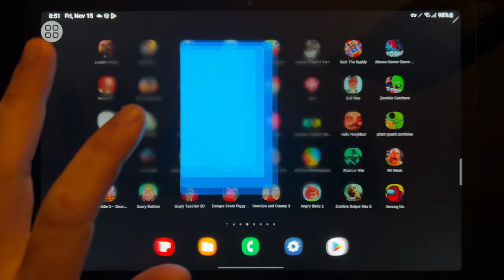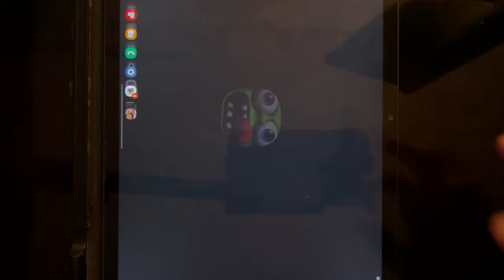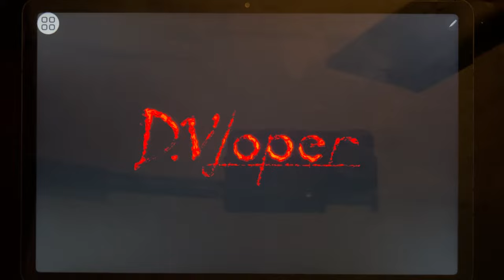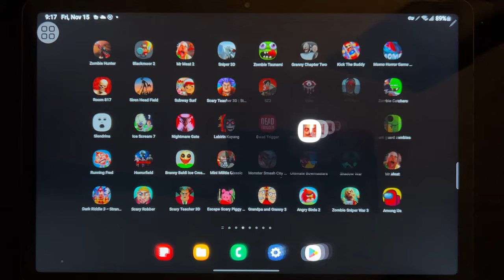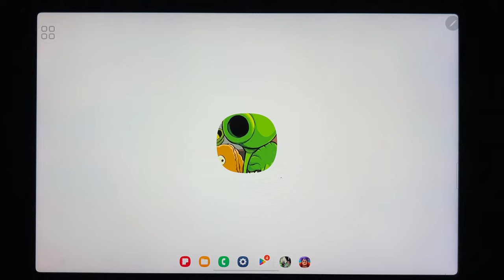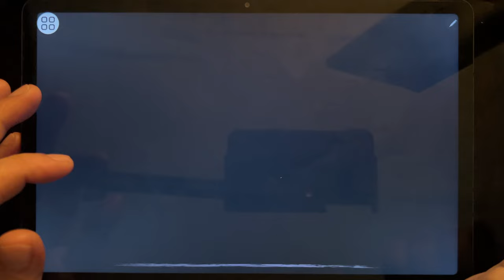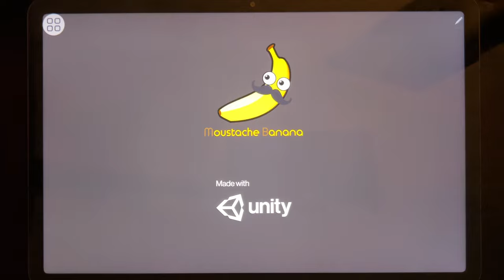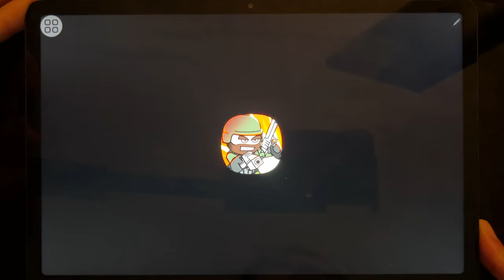Games: Mr Meat 2,Zombie Tsunami,Granny 2,Kick The Buddy,Siren head Field,Scary Teacher 3D: Stone Age